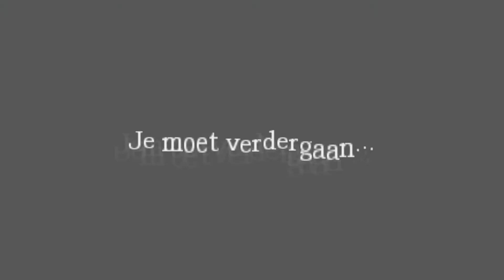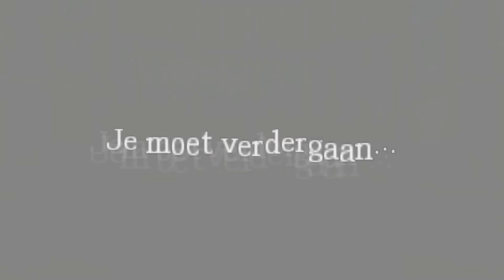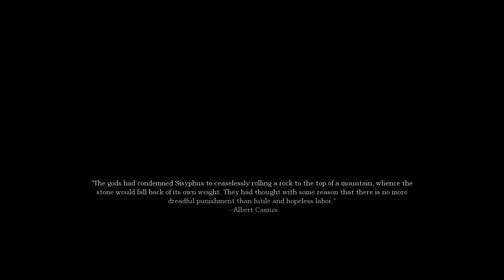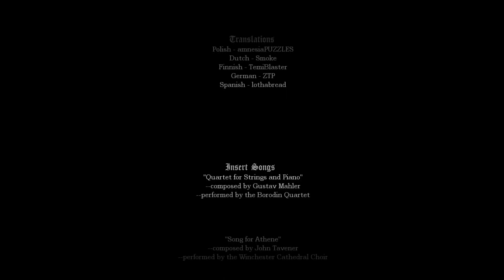Amnesia A Coward's Debt [Full Walkthrough] Dutch Version - Nederlandse versie